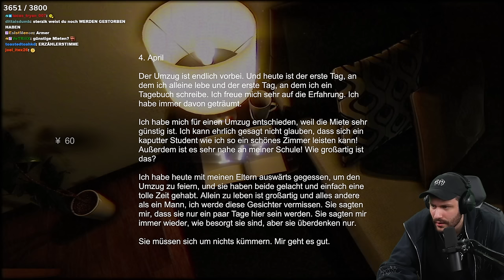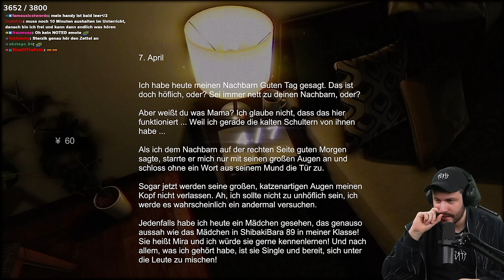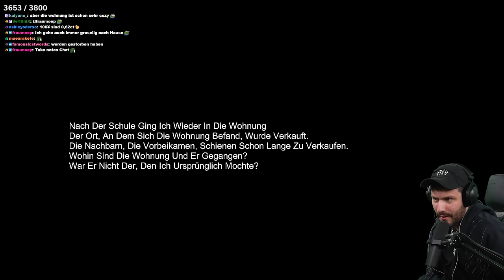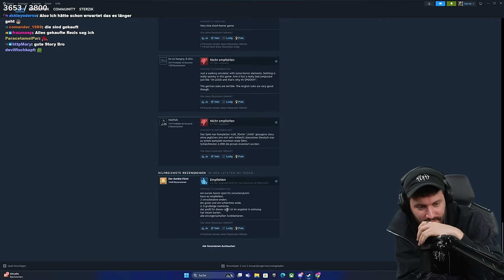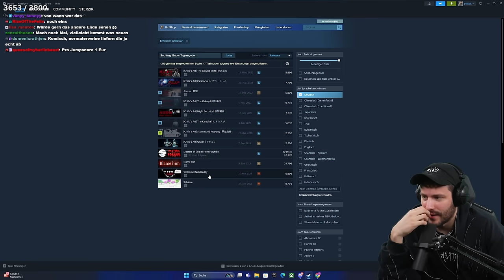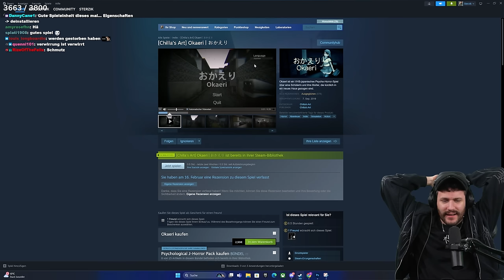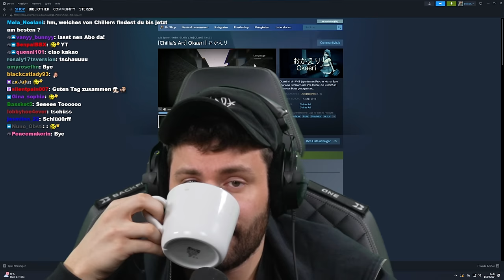2 Chillas Art Games, 1 Video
Heute spielen wir mit Okaeri und Stigmatized Property ZWEI Chilla's Art Spiele.

Werbung
Epic Games Creator Code: DERSTERZIK